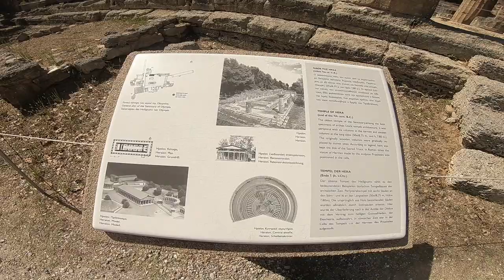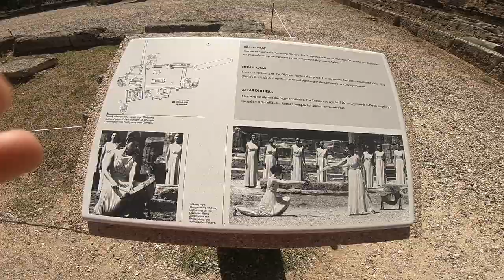Olympia was INSANE - Inside the Museums - We Fixed the Engine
is a small town in Elis on the Peloponnese peninsula in Greece, famous for the nearby archaeological site of the same name. This site was a major Panhellenic religious sanctuary of ancient Greece, where the ancient Olympic Games were held every four years throughout Classical antiquity, from the 8th century BC to the 4th century AD. They were restored on a global basis in 1894 in honor of the ideal of peaceful international contention for excellence.

The sacred precinct, named the Altis, was primarily dedicated to Zeus, although other gods were worshipped there. The games conducted in his name drew visitors from all over the Greek world as one of a group of such "Panhellenic" centres, which helped to build the identity of the ancient Greeks as a nation. Despite the name, it is nowhere near Mount Olympus in northern Greece, where the Twelve Olympians, the major deities of Ancient Greek religion, were believed to live.

Ancient history records that Pisa and Elis, other villages in the region, contended with Olympia for management of the precinct, and that Olympia won, implying that the village was not identical to the precinct. The putative location of the ancient village is the modern village, which appears to have been inhabited continuously since ancient times.

The archaeological site held over 750 significant buildings, and ruins of many of these survive. Of special interest to Greeks of all times is the Pelopion, the tomb of the quasi-mythical king, ancestor of the Atreids, the two kings who led their domains to war against Troy. The Peloponnesus is named for Pelops. The tomb suggests that he may not have been entirely mythical.[note 1]

Another location that has a special interest to both ancients and moderns is the stadium. It is basically a field with start and end lines marked off by transverse curbing. The athletes entered under an archway of a vaulted corridor at the start. Spectators sat mainly on the field's sloping flanks. The length of this field became the standard stadion, an ancient Greek unit of distance, which appears in all the geographers. The stadium has been resurrected for Olympic use with no intentional alteration of the ancient topography. Transient stands are easily thrown up and removed.

The village services the adjacent archaeological site to the southeast. The Kladeos River forms the site's western border. Visitors walk over the bridge to find themselves in front of the main gate. Full visitation is an extensive walking event. Some excavation is in progress there frequently. Moveable artifacts for the most part have found a home in one of the site's three museums.Olympia lies in the valley of the Alfeiós River (also Anglicized as Alpheus or Alpheios) in the western part of the Peloponnese, today around 18 km (11 mi) from the Gulf of Kyparissia in the Ionian Sea, but perhaps, in antiquity, half that distance.

According to Pausanias, there were over 70 temples in total, as well as treasuries, altars, statues, and other structures dedicated to many deities. Somewhat in contrast to Delphi, where a similar large collection of monuments were tightly packed within the temenos boundary, Olympia sprawled beyond the boundary wall, especially in the areas devoted to the games.

To the north of the sanctuary can be found the Prytaneion and the Philippeion, as well as the array of treasuries representing the various city-states. The Metroon lies to the south of these treasuries, with the Echo Stoa to the east. The hippodrome and later stadium were located east of the Echo Stoa. To the south of the sanctuary is the South Stoa and the bouleuterion, whereas the palaestra, the workshop of Pheidias, the gymnasion, and the Leonidaion lie to the west.

Olympia was also known for the gigantic chryselephantine (ivory and gold on a wooden frame) statue of Zeus that was the cult image in his temple, sculpted by Pheidias, which was named one of the Seven Wonders of the Ancient World by Antipater of Sidon. Very close to the Temple of Zeus which housed this statue, the studio of Pheidias was excavated in the 1950s. Evidence found there, such as sculptor's tools, corroborates this opinion. The ancient ruins sit north of the Alpheios River and south of Mount Kronos (named after the Greek deity Kronos). The Kladeos, a tributary of the Alpheios, borders the west.The Altis was an irregular quadrangular area more than 183 m (200 yd) on each side and walled except to the North where it was bounded by the Kronion (Mount Kronos).[5] It consisted of an arrangement of buildings, the most important of which are the Temple of Hera (or Heraion/Heraeum), the Temple of Zeus, the Pelopion, and open sites used for traditional activities, such as the area of the great altar of Zeus, where the largest sacrifices were made.